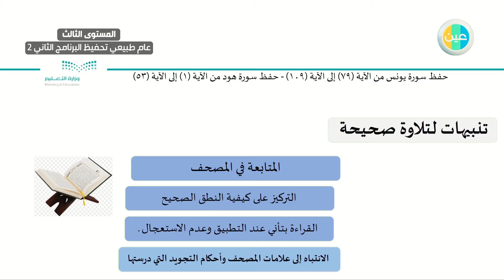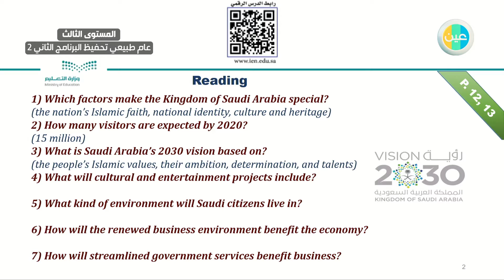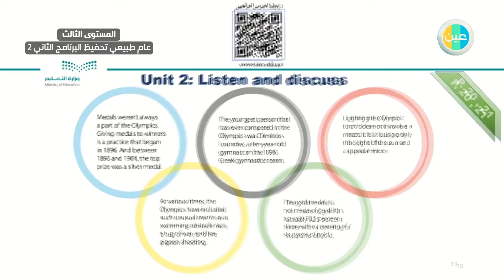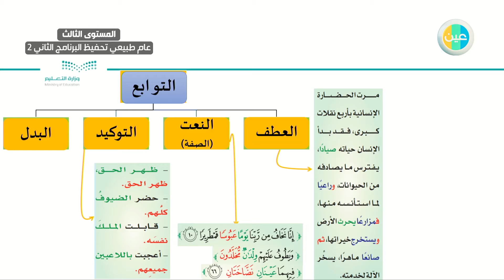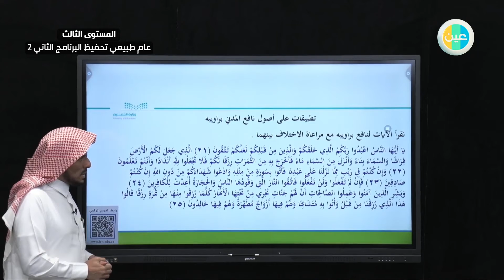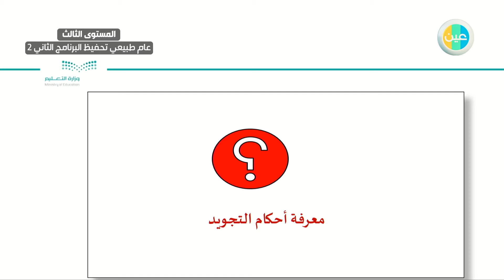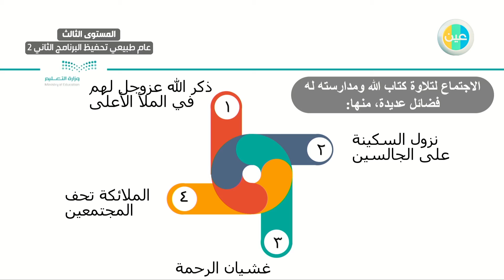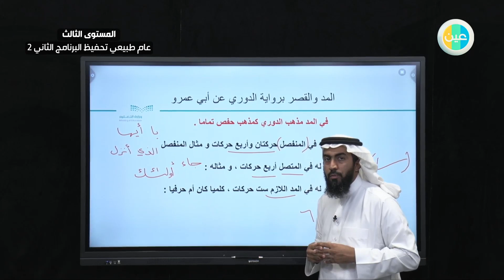المستوى الثالث )عام طبيعي( تحفيظ البرنامج الثاني 2 - الاثنين - الأسبوع الأول الفصل الصيفي